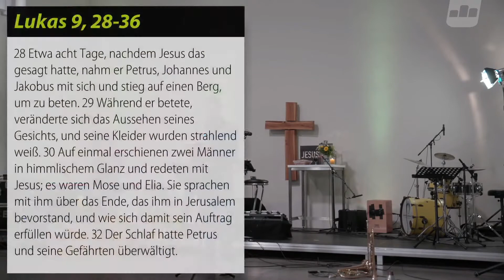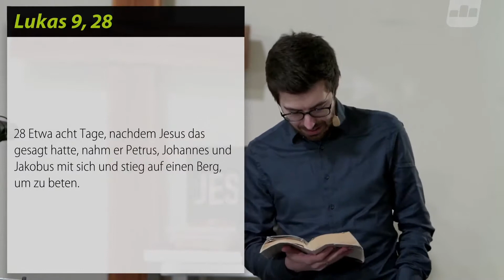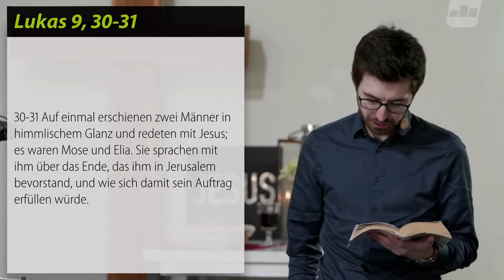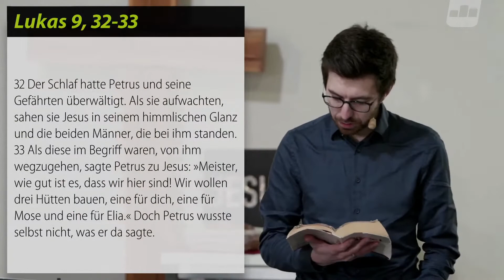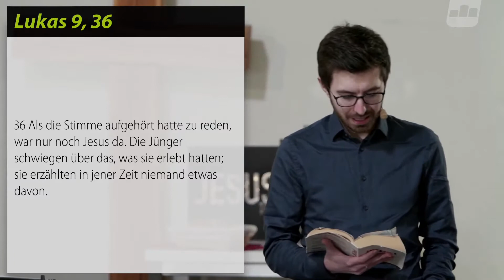Eine himmlische Bestätigung | Teil 6 der Predigtserie "Jesus" mit David Schimmel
Wir streamen unseren Gottesdienst live aus der FCC! Wir freuen uns, dass du dabei bist!

Begleitend zur aktuellen Predigtserie findest du Andachten und Impulse auf dem Blog von Franziska Klein:

Du bist neu hier und möchtest uns kennenlernen? Fülle einfach die Kontaktkarte auf unserer Website aus:

Du hast etwas auf dem Herzen und möchtest darüber sprechen und mit jemandem dafür beten? Unser Gebetsteam steht dir zur Seite.

LINKS & WEITERE INFORMATIONEN

Alle gezeigten Bibeltexte stammen aus der Neuen Genfer Übersetzung - Neues Testament und Psalmen